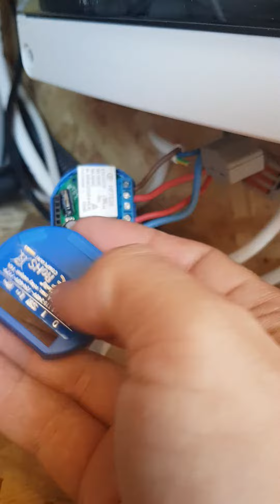BREVE - Dépannage de mes modules domotique 230v Sonoff et ShellyOne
Mon circuit 230v continue à avoir des soucis à cause de mes 2 modules de domotique Sonoff et ShellyOne ...
Je tente donc de faire un petit dépannage pour que tout rentre dans l'ordre.